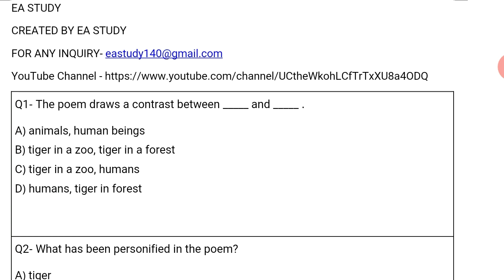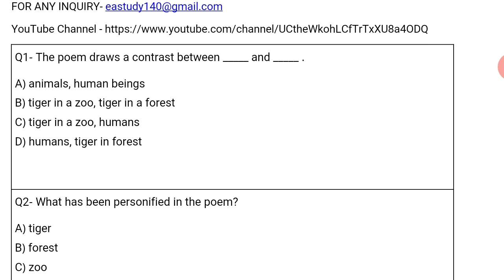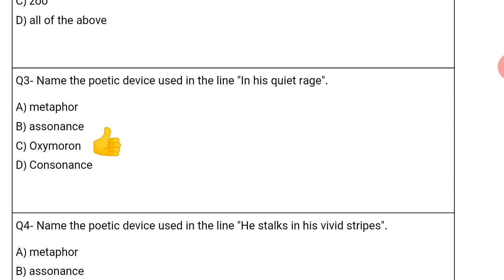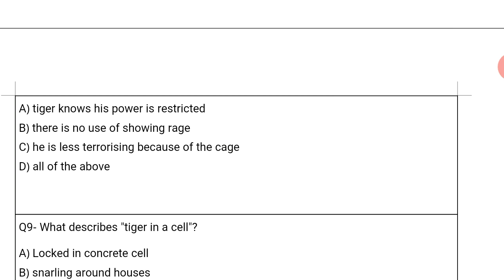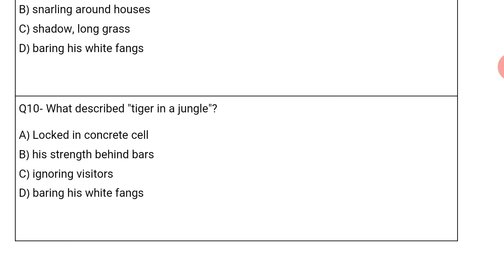A Tiger In The Zoo MCQ Test By EA Study